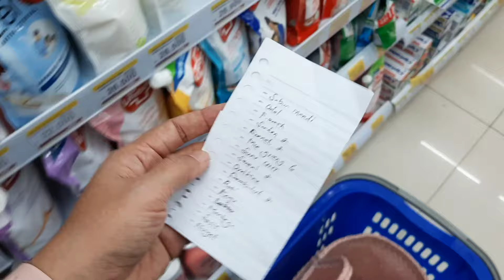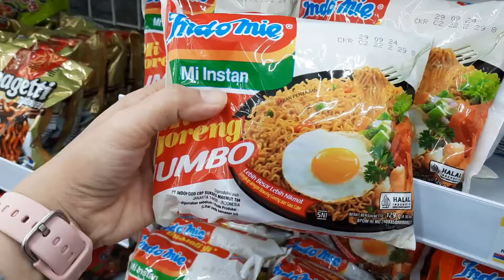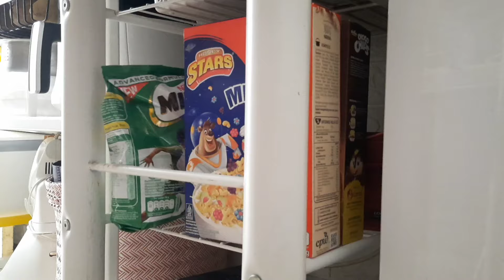DAILY VLOG‼️ Belanja Bulanan Februari 2024, Coffee Latte Juicer Portable Mecoo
✨️PORTABLE JUICER MECOO
Shopee:

🛍 SHOPEE
-PLAT TATAKAN ALAS KOMPOR "GOODE"